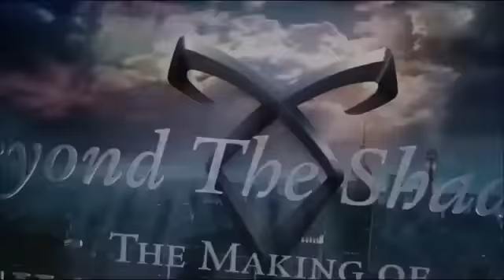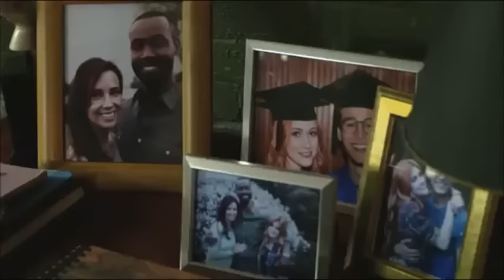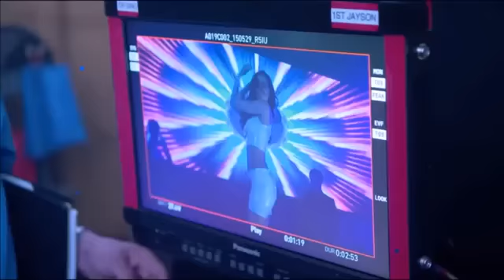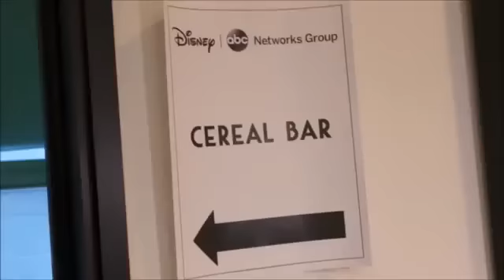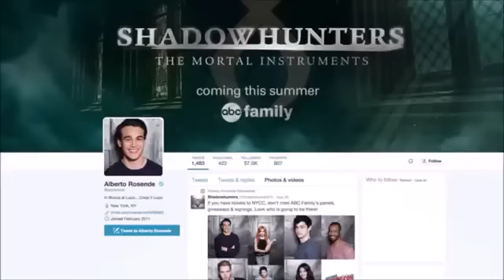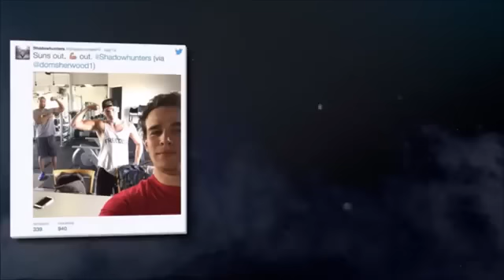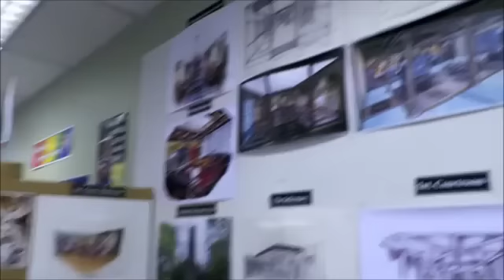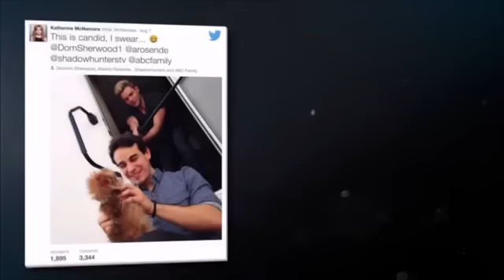Beyond The Shadows The Making of Shadowhunters